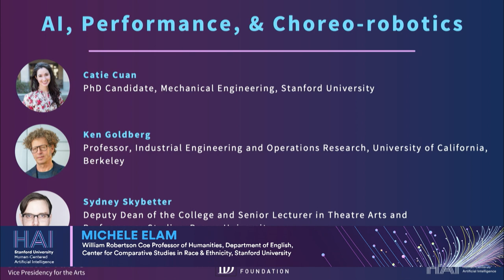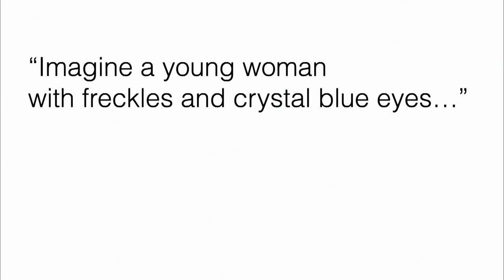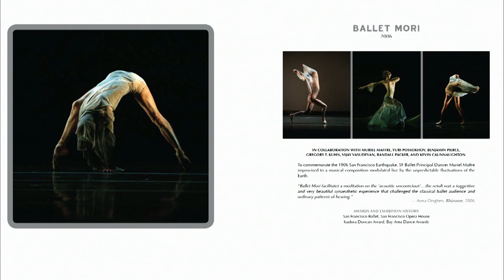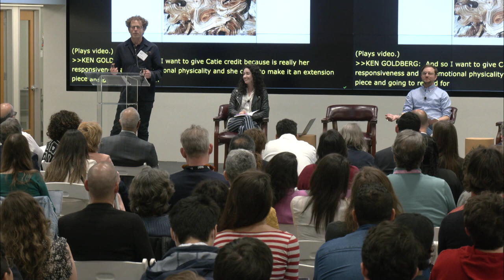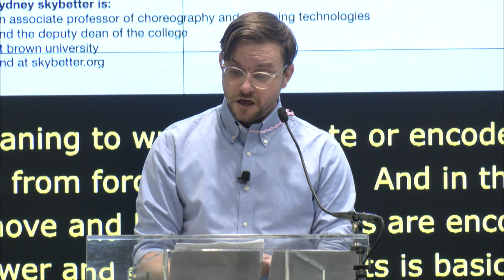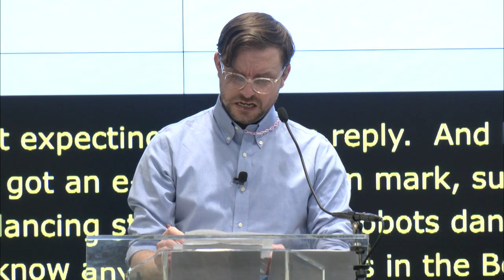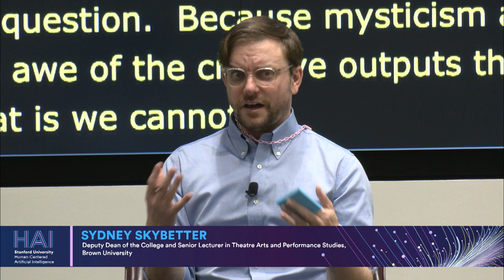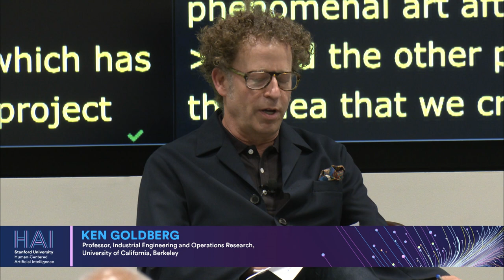Creativity in the Age of AI: AI, Performance & Choreo-robotics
Art and language are pinnacles of human expressive achievement. This panel, part of the Stanford HAI Spring Symposium on May 24, 2023, offered conversations between artists and technologists about intersections in their work.

Speakers
Ken Goldberg: Professor, Industrial Engineering and Operations Research, University of California, Berkeley
Sydney Skybetter: Deputy Dean of the College and Senior Lecturer in Theatre Arts and Performance Studies, Brown University
Moderator
Catie Cuan: ‘Choreorobotics’; PhD Candidate, Mechanical Engineering, Stanford University

Stanford HAI and Office of the VP of the Arts co-sponsored this symposium. Funding, in part, was provided by the Doris Duke Foundation.